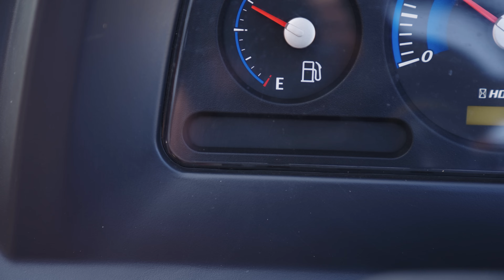Bobcat Compact Tractors in action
We are introducing Compact Tractors to the European market! Watch these versatile and efficient machines in action, taking care of a multitude of jobs.